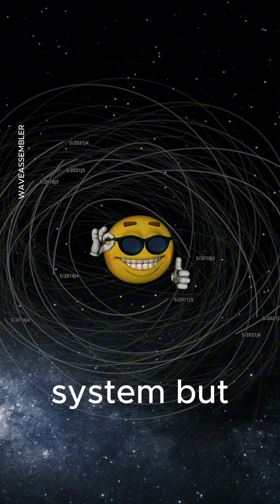RED NIGHTSKY ON EARTH???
What would happen if Jupiter gained 80 times its mass and ignited into a red dwarf?
Voyager 1 gave us our first close look at the giant planet—and modern physics lets us simulate the impossible.
In this video, Jupiter collapses into a star, its moons evaporate, and Earth falls under a haunting red night sky.
But a second sun doesn’t mean beauty… it means chaos.
Twisted orbits, rising heat, and a Solar System on the edge of collapse.